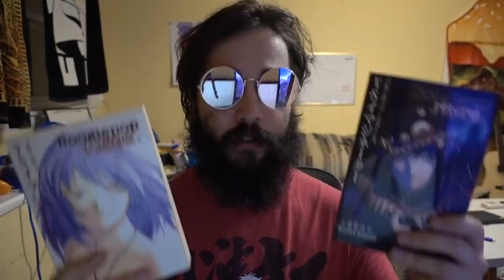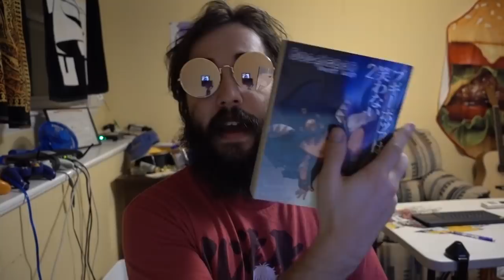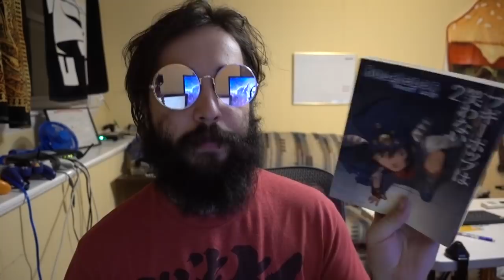How To Read/Watch Boogiepop In Order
Since I have seen many confused comments about how best to approach the Boogiepop franchise, here is my easy guide.